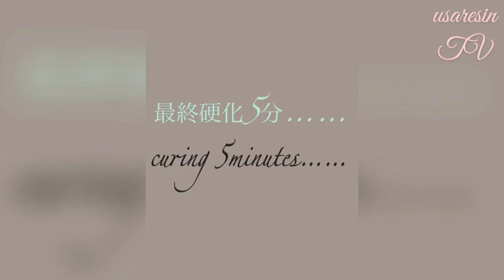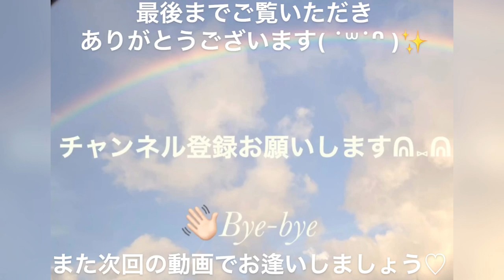【UVレジン 色遊び 宝石風パーツ💎✨】カラー剤で色遊び🌈✨大人っぽい宝石風レジンパーツを作ってみました💖【簡単✨初心者さんでも失敗しない】レジンパーツ作り方✨レシピ【RESIN】大人な宝石💎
また温かいコメントや励ましのコメントをしてくださりありがとうございます‪(*ˊᵕˋ* )︎💕︎💕

本日の動画はリクエストにお応えして大人っぽい!?宝石風のレジンパーツを作成してみました( ¨̮ )✨

アクアマリンとサファイアブルーをイメージして作ってみたのでとても大人っぽい感じに仕上がっていると思います✨
宝石風〜で作ったつもりが……宝石以上の物に??仕上がっています(｡･_･?)ﾊﾃ?💖

作業工程も今回も1度しか硬化していないので初心者さんでも失敗しないシリーズです( ˙꒳​˙ᐢ )✨

ぜひぜひ参考にしてみてくださいᕱ⑅ᕱ♥

シリコンモールドのリンクはコチラです✨

☆おススメの使い易いレジン液☆

【簡単✨ＵＶレジン 初心者さんでも失敗しない︎宝石💎✨】︎💕︎母の日企画💐✨お母さんに喜ばれるレジンアクセサリーパーツ💖母の日に手作りアクセサリーをプレゼントしてみては如何ですかですか💖✨

【簡単✨ ＵＶレジン 初心者さん必見👀✨】レジンでつくる♪宝石💎風パーツ💖初心者さんでも失敗しない✨ほぼ100円ショップの物で作りました💖【100均 ダイソー セリア】DAISO/Seria

【ＵＶレジン 初心者でも失敗しない💖】✨💐これからレジンを始める方必見👀✨･失敗しない方法( ˙꒳​˙ᐢ )✨簡単な作り方✨【How to ハンドメイド✨】モールド･型を使用した作り方💐✨